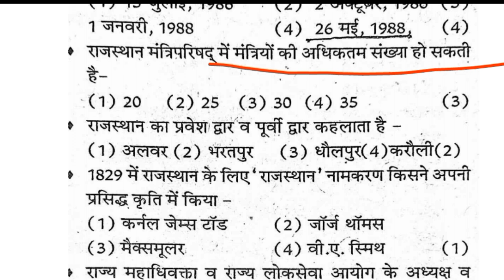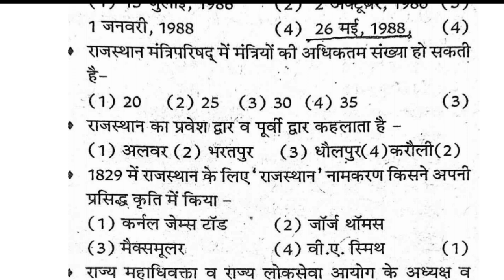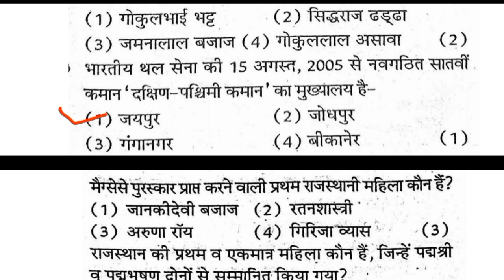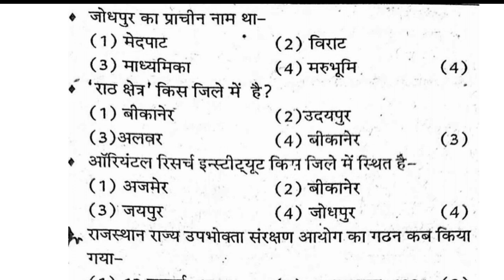CET 10+2 level Exam Modal Paper 2024 ll CET Important GK Questions paper ll CET 12th मैराथन 2024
CET Graduation level Exam 2024 ll CET Modal Paper ll CET Important Questions ll GK cet syllabusCET Graduation level Exam 2024 ll CET Modal Paper ll CET Important Questions ll GK
CET Graduation level Exam 2024 important questions and modal paper 2024
CET 12th level Exam 2024 ll CET फाॅर्म शुरू ।। सिलेबस पद योग्यता और उम्र सभी जानकारी CET Exam 2024
CET में तीन बड़े बदलाव 2024 के पेपर में ।। राजस्थान CET में कौनसी भर्तियां होगी ।। CET Exam Syllabus
news
cetexam CET
cetresultsCET में तीन बड़े बदलाव 2024 के पेपर में ।। राजस्थान CET में कौनसी भर्तियां होगी ।। CET Exam Syllabus
news
cetexam CET
CETPETTRAN CET में तीन बड़े बदलाव 2024 के पेपर में ।। राजस्थान CET में कौनसी भर्तियां होगी ।। CET Exam Syllabus
news
cetexam CET
news
news
cetexam CET
CET में बड़े बदलाव किए गए है।
अब होगी CET में नेगेटिव मार्किंग
OMR में चार की जगह पांच गोले होंगे ।